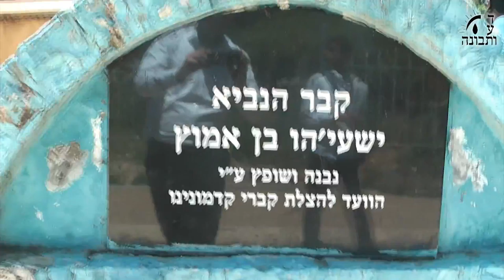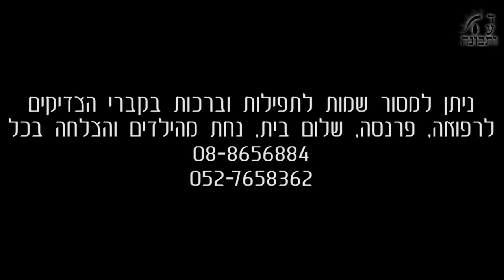תיקונים, שירים ותפילות בציון ישעיה הנביא